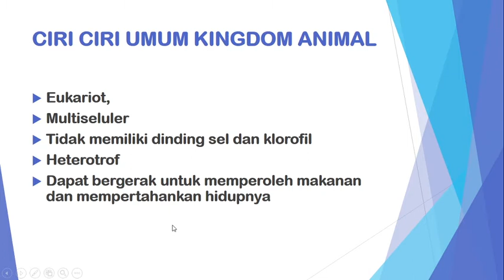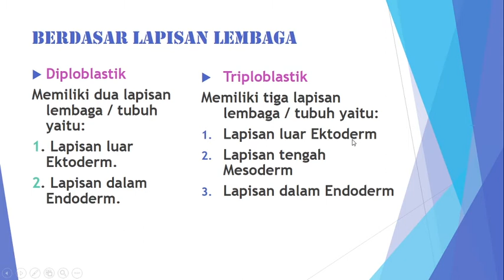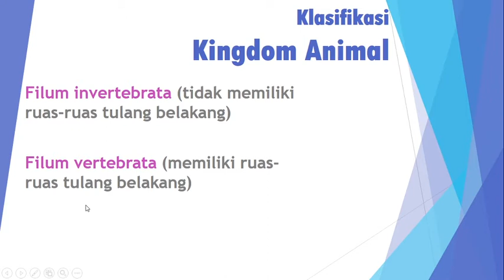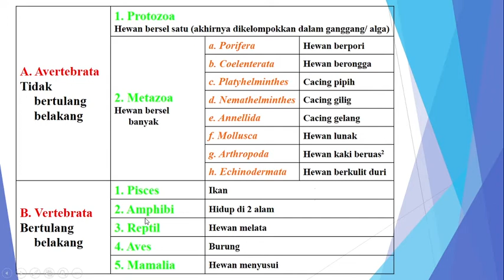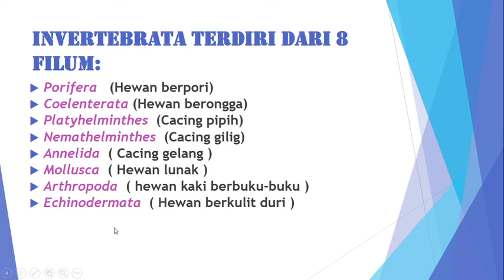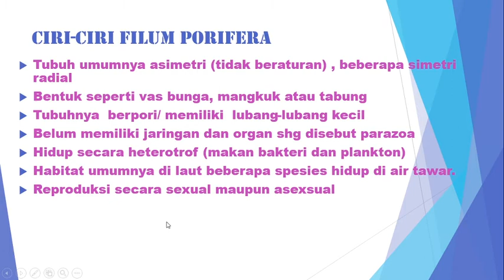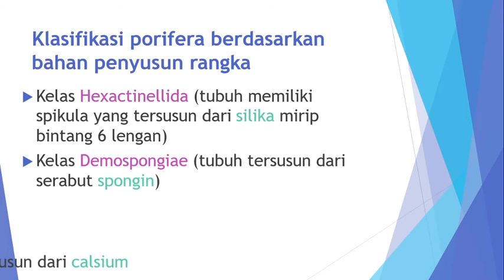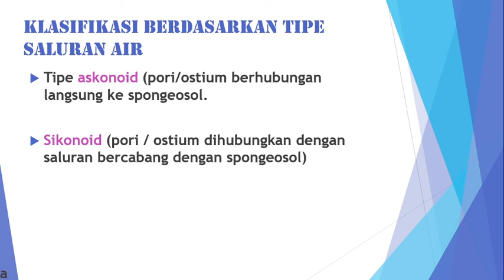BIOLOGI KELAS 10 - Kingdom Animalia (Dunia Hewan)